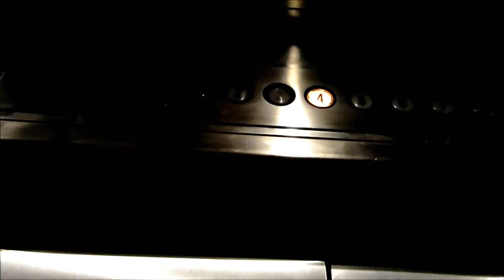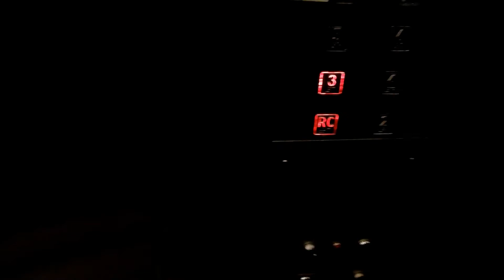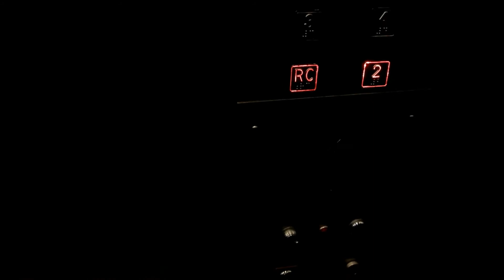OLD REVAMPED TRACTION ELEVATOR IN OFFICE BUILDING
IN MONTREAL.